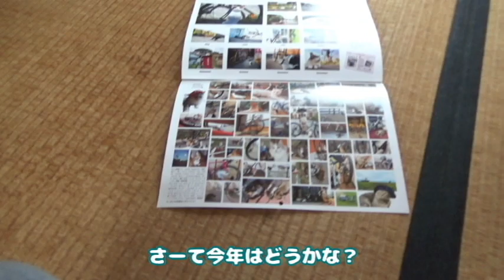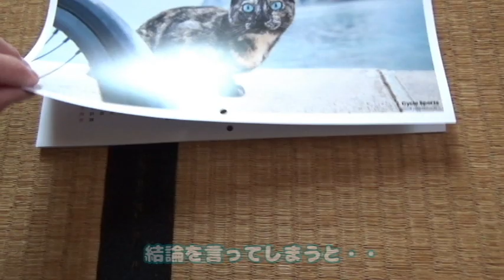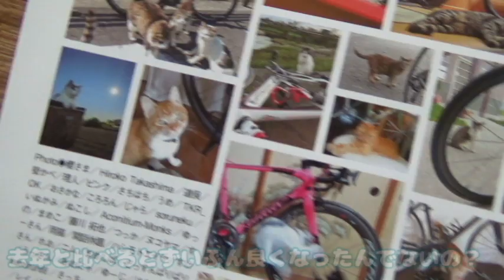雑誌の付録にまた掲載されたのか！？今年の猫さんは【侵入した野良仔猫】～家猫修行中～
サイクルスポーツ誌に付録としてついてきた「ニャンクルスポーツカレンダー」。
前年猫さんは小さいながらも掲載された。
今年は果たして・・？

猫さんオリジナルグッズはこちらで購入いただけます→SUZURI「壁かべSHOP・SUZURI店」⇒